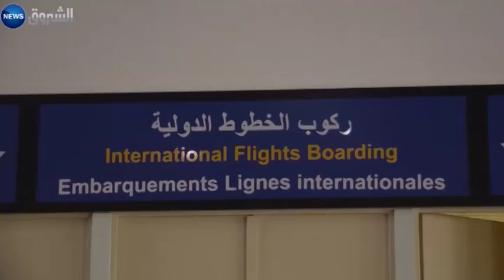Annaba : Départ du premier convoi de pélerins !